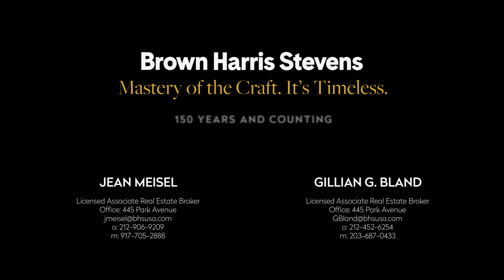880 Fifth Avenue, Apartment 7H, Upper East Side, NYC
Listing Details

NEW LISTING
Upper East Side, NYC
Type: Cooperative
Price: $1,800,000
Maintenance/CC: $2,987
Financing Allowed: 50%
Date Listed: 8/17/2023
Web ID: 22544513
Info & Amenities
Rooms: 4.0
Bedrooms: 2
Bathrooms: 2.0
Air conditioning: Through wall
Period: Post-War
Built: 1948
Building Type: Elevator

 Previous ResultsNext

S. Jean Meisel

Gillian G. Bland Esq